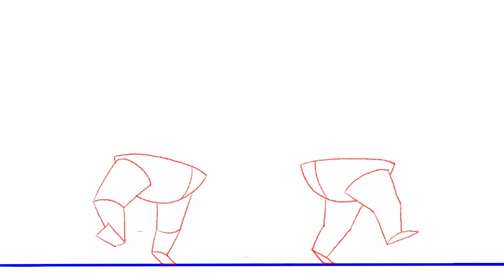Owlface Demo Reel WIP